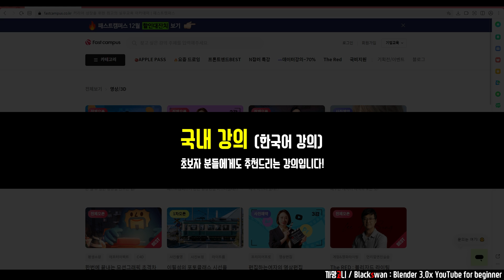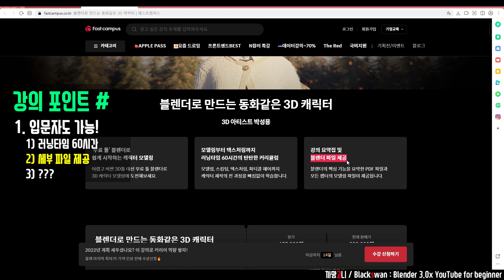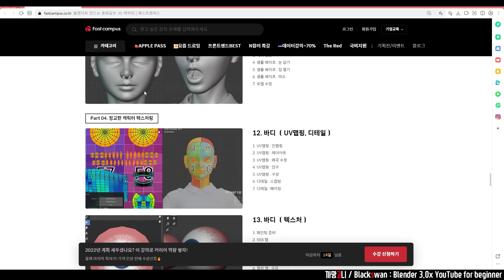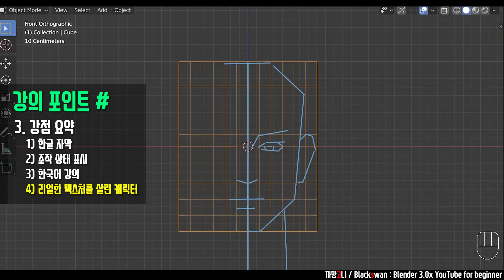Blender 국내 강의 추천 🎈 【리얼한 3D 여자캐릭터】 | 3만원 할인 쿠폰도 받아가요 📩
■ 국내 강의 추천
이번에 추천드리는 강의는 오픈 전부터 관심있게 보던 강의였어요 :)
그런데 마침 패스트캠퍼스에서 먼저 연락을 주셔서 이렇게 기쁘게 추천 영상을 업로드 합니다 😎
전체 강의시간이 60시간이라고하니, 일단 시간만 봐도 배우는 내용이 정말 많을 것 같아요!
제가 올해 패스트캠퍼스 강의를 만들 때 18시간도 정말 힘들었었는데,
박성용 강사님 대단하십니다 👍

■ 영상 재밌게 보셨나요!?
　2. 할인 코드 : kkamanggoni3
　3. 코드 사용 방법
　　1) 강의 페이지 접속
　　2) '수강 신청하기' 클릭
　　3) '수강신청서 제출'
　　4) 아래쪽에 쿠폰선택 창에 코드 입력
　4. 쿠폰 등록 및 사용가능기한 : ~2022/12/31 23:59

■ 까망고니 채널
까망고니 채널에서는 기초 강의 뿐만 아니라, 다양한 메이킹 강의도 있습니다.
기초 영상을 졸업하시고 더 다양한 강의를 경험해보세요!
메타버스도 까망고니 채널과 함께해요🥰

감사합니다.

[Index]
0:00 Start
0:10 강의 인트로
0:59 강의 포인트 #1
1:54 강의 포인트 #2
2:55 강의 포인트 #3
3:36 최종 정리